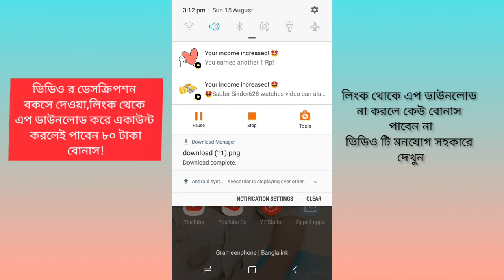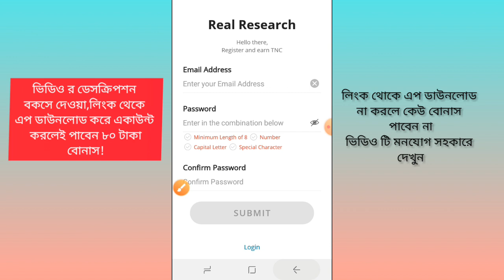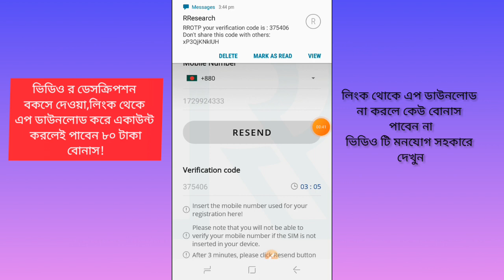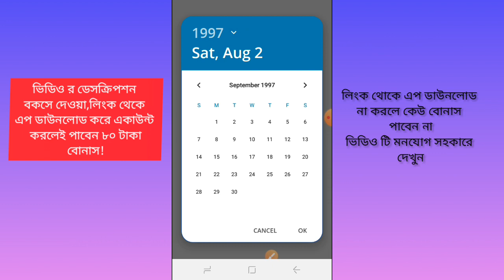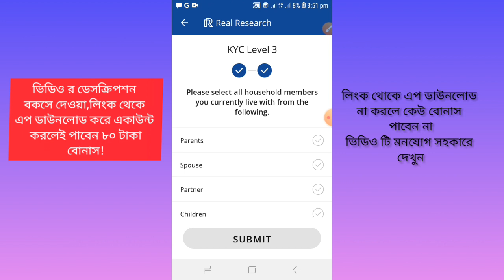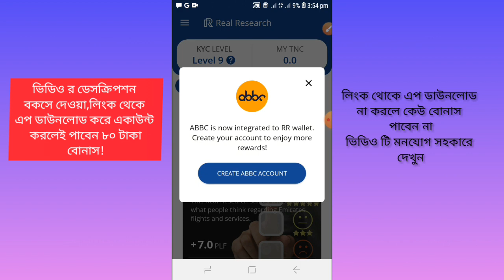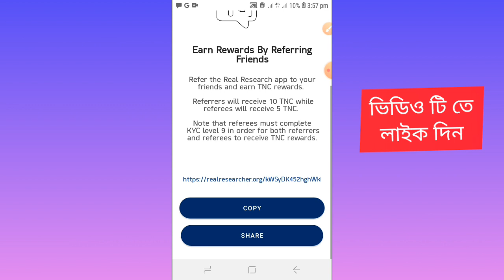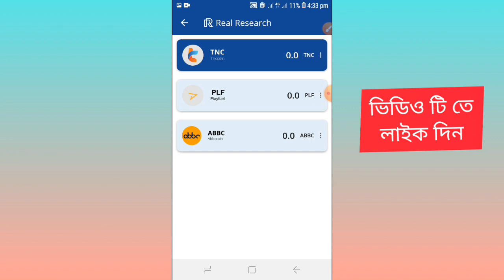Real-Research প্রতি রেফারে ৮০ টাকা | দিনে ৫০০ টাকা |best bangladeshi online income apps in 2021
Real Research এপ রেফার করে এবং এখান থেকে সার্ভে করে আপনি ভালো পরিমান টাকা ইনকাম করতে পারবেন।আপনি ভিডিওটি দেখে সঠিক ভাবে কাজ করুন পেমেন্ট পাবেন ইনশাআল্লাহ।
নিচের লিংক থেকে এপ ডাউনলোড করুন
এপ বা রেফার লিংকঃDownload Real Research app and earn rewards by completing surveys!!

টিকটক একাউন্ট এর বিকাশ নাম্বার পরিবর্তন করুন খুব সহজেই
টিকটক থেকে টাকা ইনকাম করুন এখনি

রেফার কোডঃBD1240833

snake Video ইনকাম করবেন কি ভাবেঃ

আমাদের সাথে জয়েন হোন ফেসবুক পেজেঃ